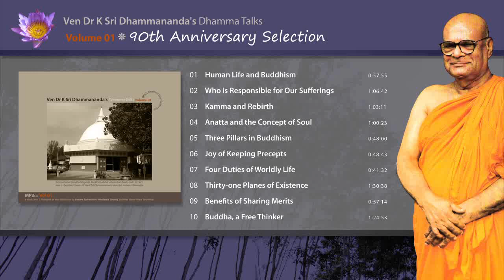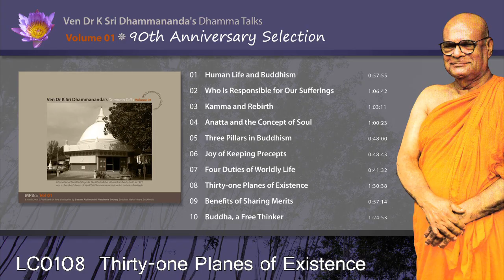LC0108 Thirty one Planes of Existence - Venerable Dr K Sri Dhammanada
Venerable Dr K Sri Dhammanada's Dhamma Talks Vol 1 - 90th Anniversary Selection

The late Ven Dr K Sri Dhammananda (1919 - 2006), or affectionately referred to as "Chief" by his many devotees, began his Dhammaduta work in Malaya in 1952 at the invitation of the Sasana Abhiwurdhi Wardhana Society which operates the Buddhist Maha Vihara Brickfields in Kuala Lumpur.

During his 54 years of Dhammaduta service in Malaysia and the region, he has brought the Buddha's Words to countless number of devotees who otherwise would have no access to the sublime message of the Enlightened One. The late Venerable has authored more than 55 publications, and given about 5600 talks which have inspired Buddhists and non-Buddhists all over the world.

To commemorate his 90th birth anniversary on 18th March 2009, we are pleased to produce a selection of Dhamma talks given by the late "Chief" in a CD. This CD is the first in the series, comprising 10 talks carefully selected and edited for their inspiring message. We are grateful to the Anatta group for their painstaking and determined efforts to lead this project.
May the Buddha Sasana endure.

Track no.
01 Human Life and Buddhism 0:57:55
02 Who is Responsible for Our Sufferings 1:06:42
03 Kamma and Rebirth 1:03:11
04 Anatta and the Concept of Soul 1:00:23
05 Three Pillars in Buddhism 0:48:00
06 Joy of Keeping Precepts 0:48:43
07 Four Duties of Worldly Life 0:41:32
08 Thirty-one Planes of Existence 1:30:38
09 Benefits of Sharing Merits 0:57:14
10 Buddha, a Free Thinker 1:24:53